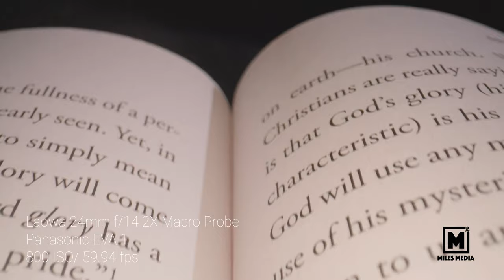Laowa 24mm f/14 Probe Lens Test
- Panasonic AU-EVA1 Compact 5.7K Super 35mm Cinema Camera
- Venus Optics Laowa 24mm f/14